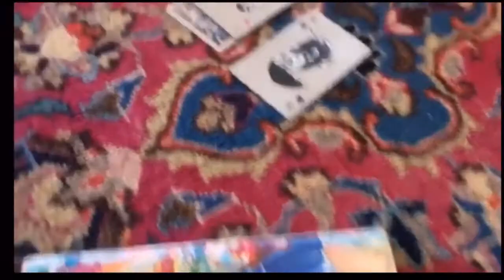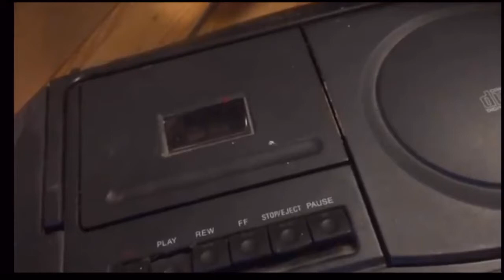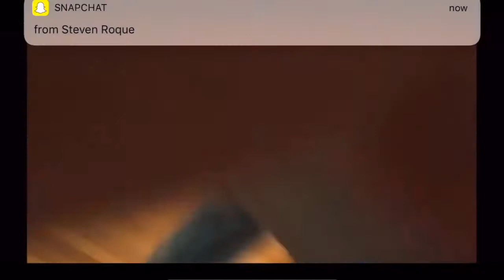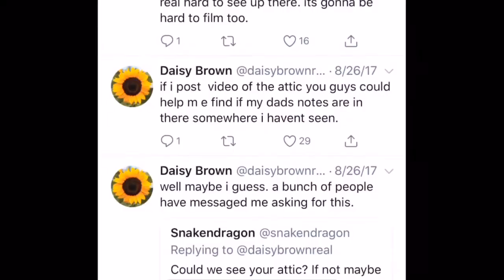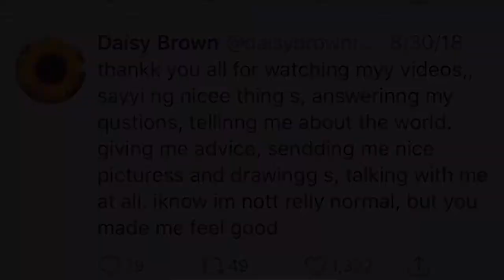Explaining Daisy Brown! (spooky)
watch and it’ll explain the video, i know it’s not an advantage video but i just wanted to share somthing kinda spooky wit u people. also hi people who are actually reading the bio :)